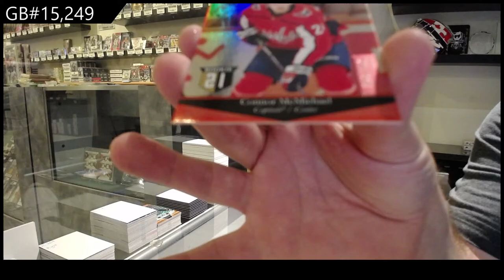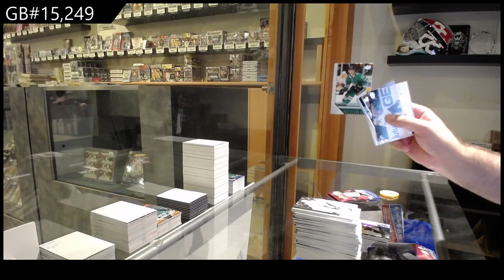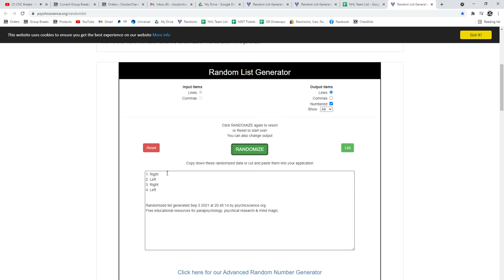20-21 Upper Deck Extended Hockey 4 Box Break - C&C GB #15,249